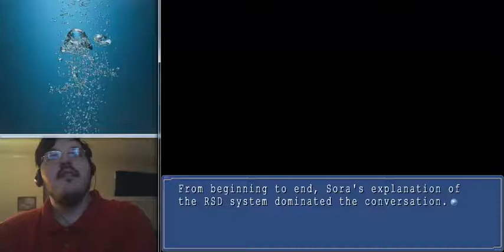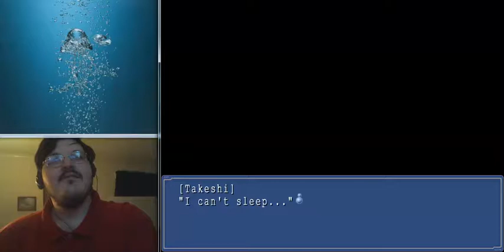Let's Play Ever17 The Out of Infinity Episode 100 (Mirrored Confusion)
We keep going with the kid's final route.

Ever17: the Out of Infinity is the second game in a series of science fiction visual novels produced by KID. The other games are Never7: the End of Infinity and Remember11: the Age of Infinity. The game was originally released in 2002 on Playstation 2 and Dreamcast, but was ported to PC in English in 2005 by Hirameki International. The game tells the story of 7 people trapped in LeMU, an underwater amusement park and their struggle to survive with the rising water pressure trying to crush the park and them in it. Along the way they begin to discover that the incident that led to their situation might not be an accident and that they might be involved in some sort of conspiracy.